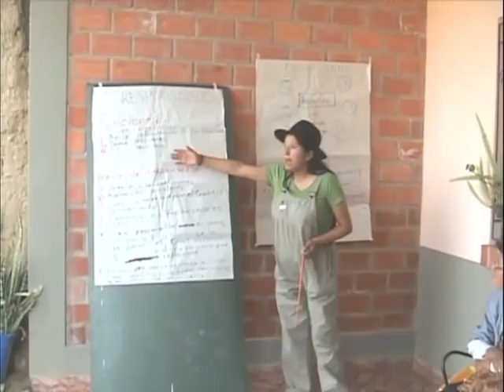Defending the Rights of Older People in Bolivia and Peru